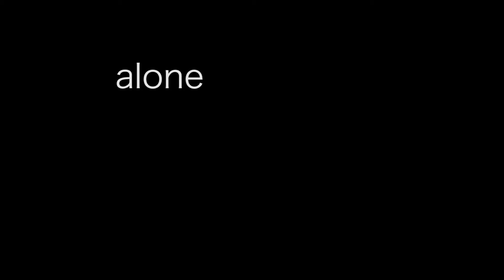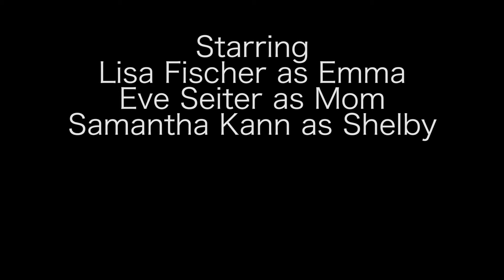Cali Nathanson "Alone"